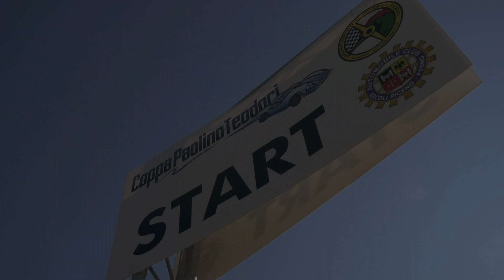SALITA COPPA PAOLINO TEODORI 2023 | NUNZIO GIUSEPPE VOLINI | MINI COOPER RS TURBO CUP | VIDEOCLIP